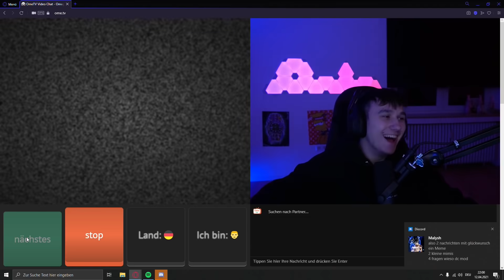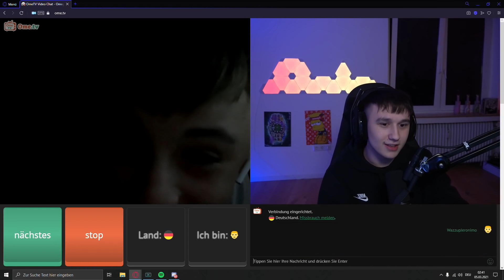SIE IST NICHT SO EINE😂 | OMETV / Omegle | WazzupJeronimo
Schreibt euer Feedback in die Kommentare.